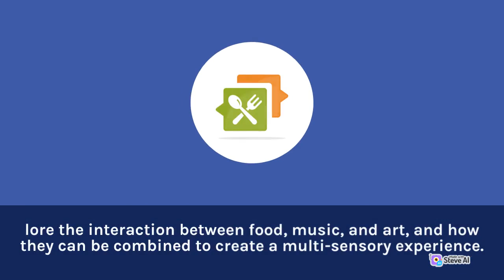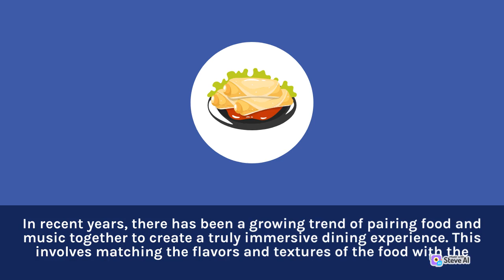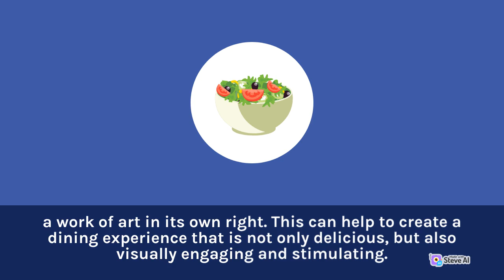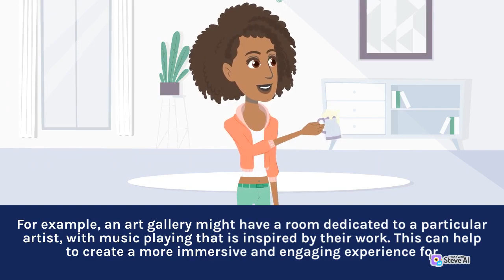Fresh and Zesty Summer Salads: Beat the Heat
Welcome to our mouthwatering YouTube channel dedicated to the wonderful world of food! Join us as we embark on a culinary journey, exploring diverse flavors, recipes, and culinary traditions from around the globe. From tantalizing street food to exquisite gourmet dishes, we've got your cravings covered.

At Foodie Adventures, we are passionate about bringing you the best in food content. Our videos showcase a wide range of culinary experiences, including cooking tutorials, restaurant reviews, food challenges, and hidden food gems. Whether you're a seasoned chef or a food enthusiast, our channel offers something to satiate your appetite.